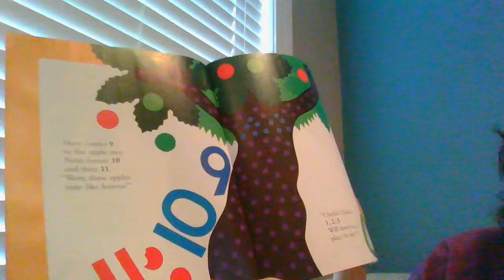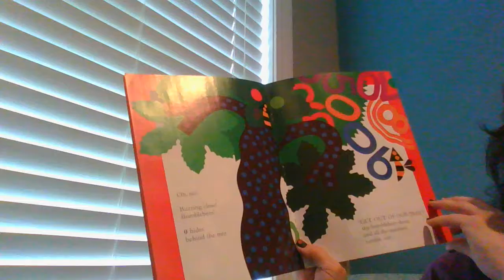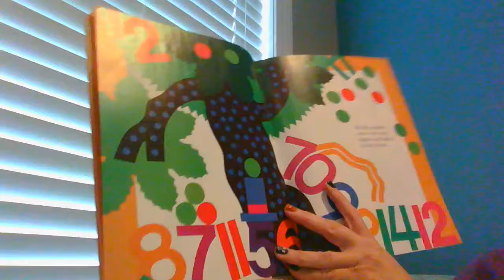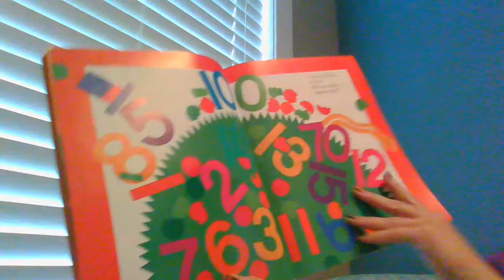Chick a Chick 123